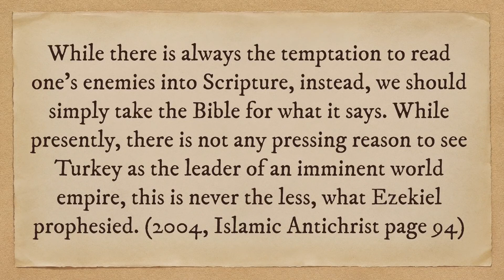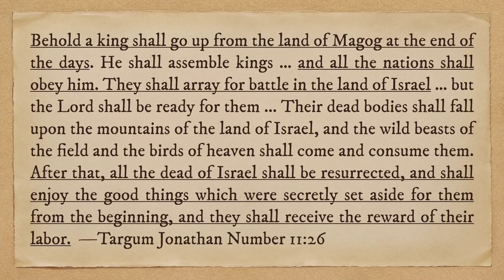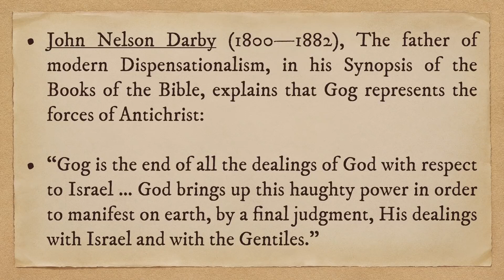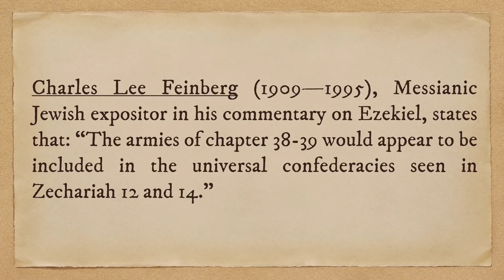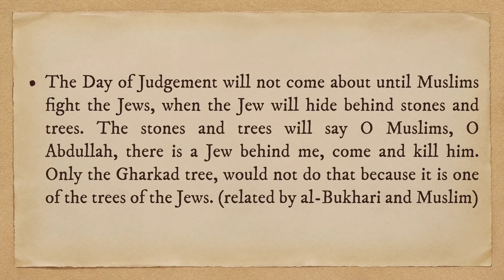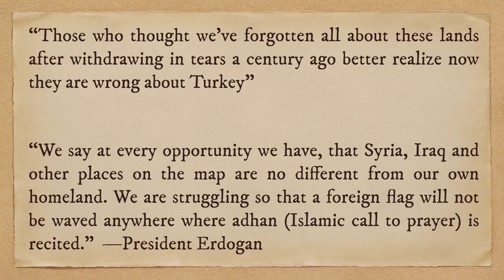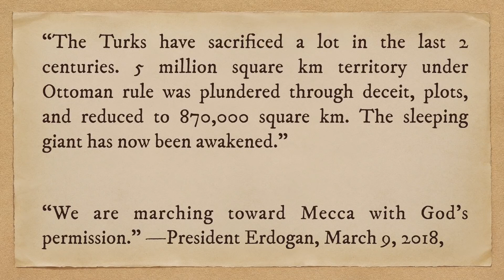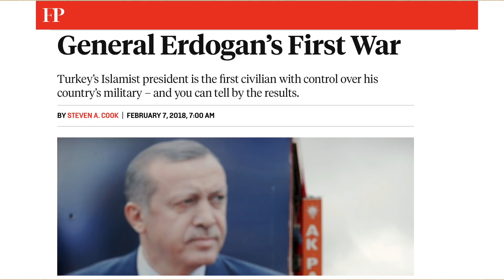The United Army of Islam - Joel Richardson - The Underground